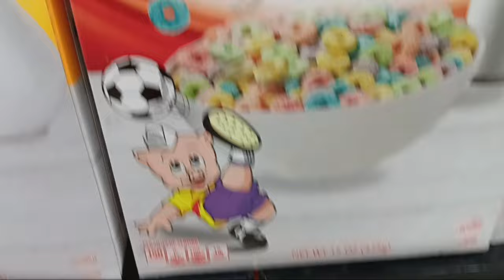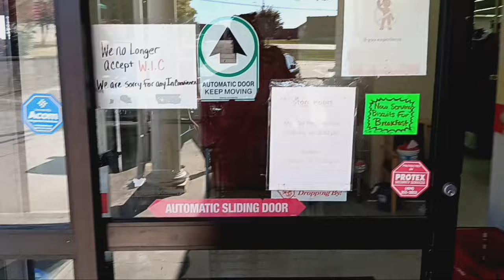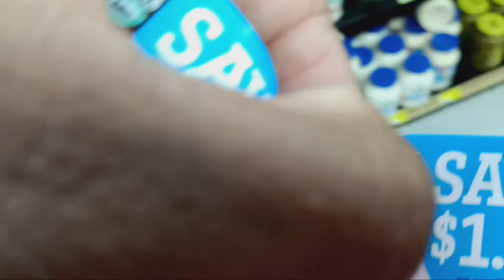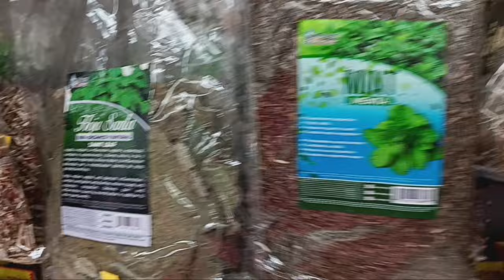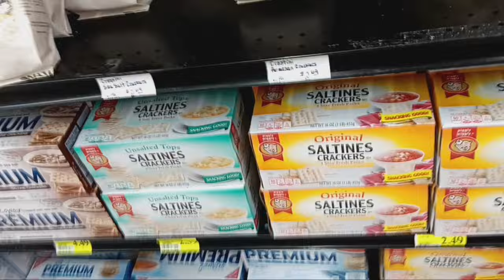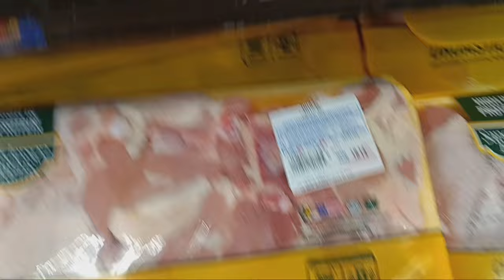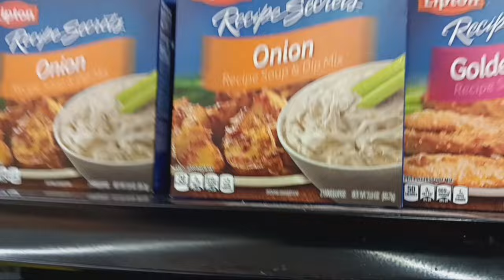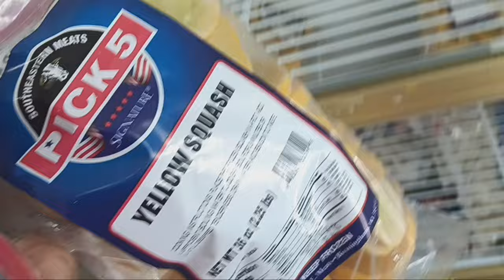People shop here? Piggly Wiggly Experience 2024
Exploring Piggly Wiggly For the fist time ever

💫Me & The Childrens Walmart Wishlist
💫Me & The Children's Amazon Wishlist

5k SUBBIES Here We Come 😊